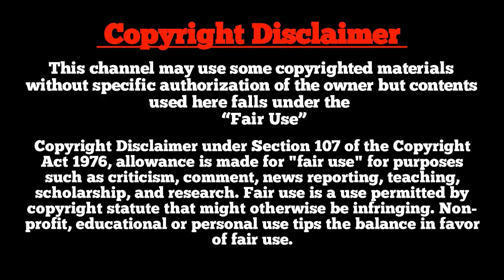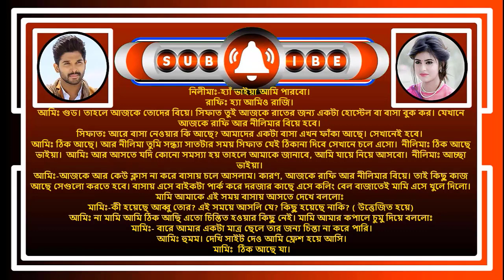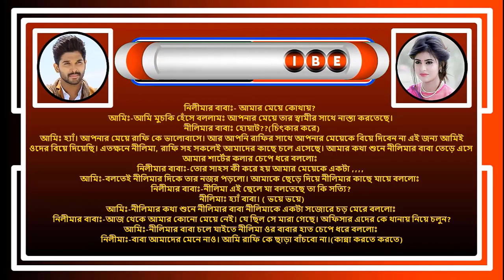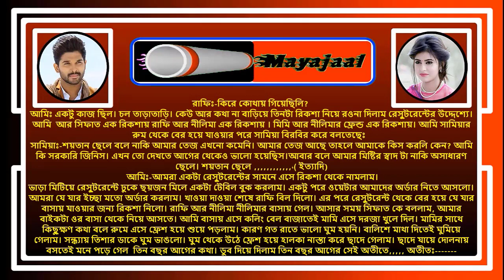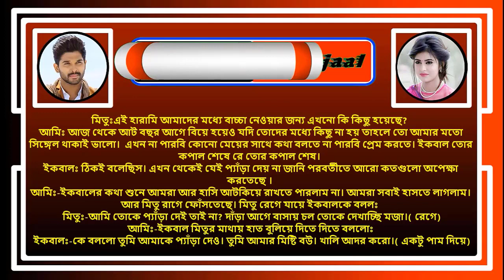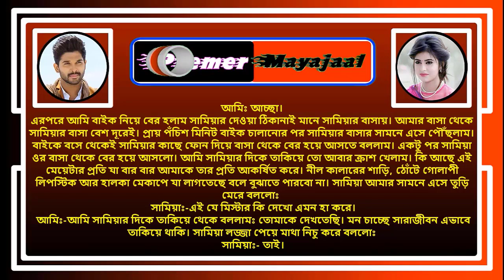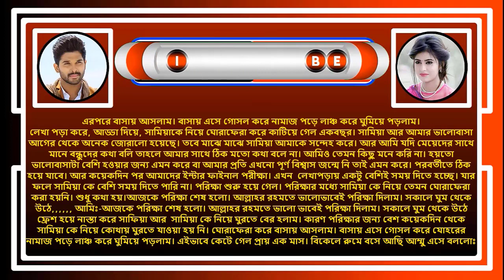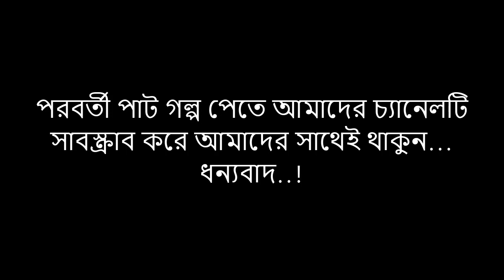গার্লফ্রেন্ড যখন পুলিশ আফিসার রোমাণ্টিক ভালোবাসার গল্প সকল পর্ব Real Valobashar Golpo Premer Golpo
Welcome Friends!
আমাদের প্রেমের মায়াজাল ইউটিউব চ্যানেলের অবহেলিত এতিম ছেলে যখন টপ ধোনী রোমান্টিক গল্প আপনাকে স্বাগতম । আশাকরি গল্পটা অনেক ভালো লাগবে । গল্পটা কাল্পনিক. বাস্তবের সাথে কোন মিল নেই ।

Video Details______

📒 •Story:- গার্লফ্রেন্ড যখন পুলিশ আফিসার
🖋 •Script:-  Sahid Hasan Sahi